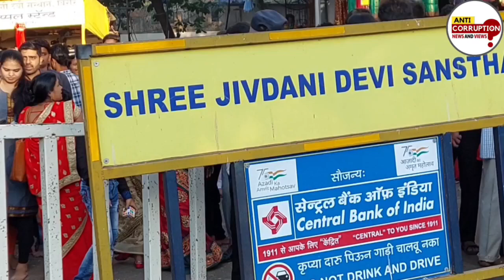Virar Jivdani Temple 2023 | माँ जीवदानी मंदिर मे उमड़ा भक्तो का सैलाब!